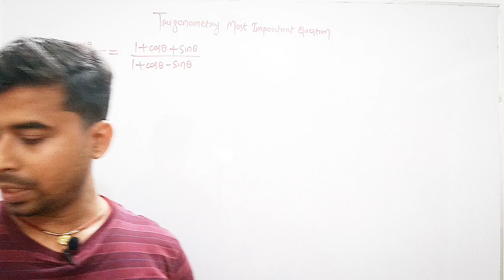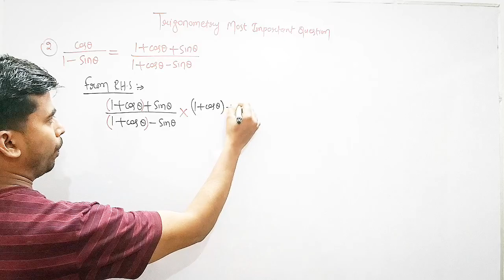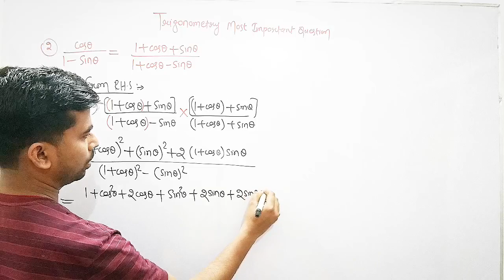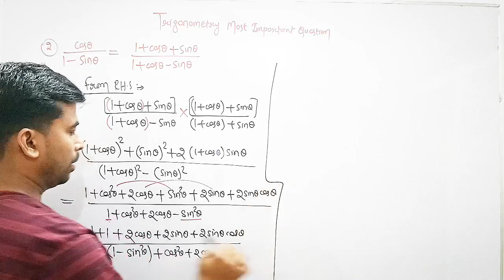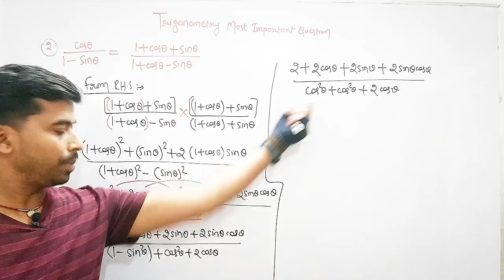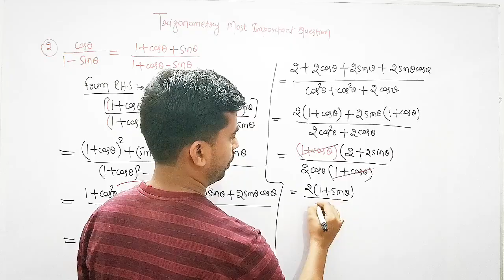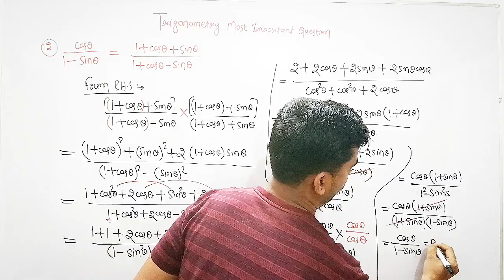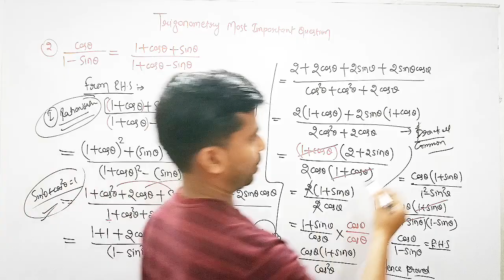CBSE board exam | vvi question of trigonometry | must watch before exam